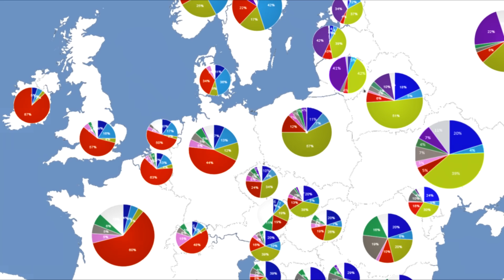🔬 Jsou Češi a Slováci Geneticky Odlišní?!? 🧬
Víte, jak moc se liší genetika mezi Čechy a Slováky? Dnes se společně ponoříme do fascinujícího světa genetické variabilitě a zjistíme, zda existují významné genetické rozdíly mezi těmito dvěma sousedními národy!

🌐 Prozkoumáme Genetické Kořeny:
Podíváme se na historii a migrace obou skupin, abychom porozuměli, jakým způsobem se jejich genetické stopy vyvíjely v průběhu času.

🧪 Genetické Testy a Výsledky:
Představíme výsledky genetických testů provedených na vzorcích z České republiky a Slovenska. Co nám mohou tyto testy prozradit o genetickém složení obou národů?

🤔 Historické, Kulturní a Geografické Vlivy:
Zaměříme se na faktory, které mohou ovlivnit genetickou diverzitu, jako jsou historické události, kulturní vývoj a geografické prostředí.

🔍 Podrobná Analýza a Srovnání:
Prověříme konkrétní genetické markeru a srovnáme je mezi Čechy a Slováky. Co zjistíme o jejich genetické podobnosti či rozdílech?

🤓 Odborné Vysvětlení:
Přizveme odborníky, kteří nám pomohou interpretovat výsledky a poskytnou hlubší porozumění genetickým odlišnostem a podobnostem mezi Čechy a Slováky.

🌈 Spoznávání Genetických Tajemství:
Celkově se budeme snažit pochopit, jak genetika může ovlivnit naši identitu a jaké mohou být společné genetické prvky mezi lidmi žijícími v různých částech střední Evropy.

💬 Sdílejte Své Názory:
Napište nám v komentářích! Co si myslíte o genetických rozdílech mezi Čechy a Slováky? Máte nějaké vlastní zkušenosti nebo teorie?

🌟 Buďte součástí naší komunity:
Sledujte nás na sociálních sítích a dejte nám vědět, co byste rádi viděli v dalších videích!